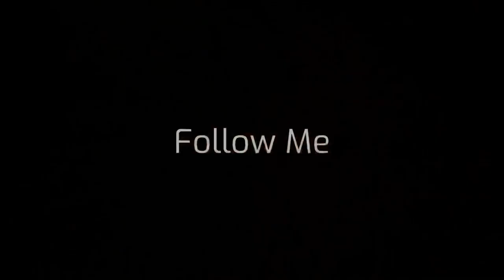Dear PCB !! Cricket Fans Pe Reham Karen 😞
In this Video i am gonna request Pakistan Cricket Board to look after the prices of Pakistan Jersey on their Official Website.